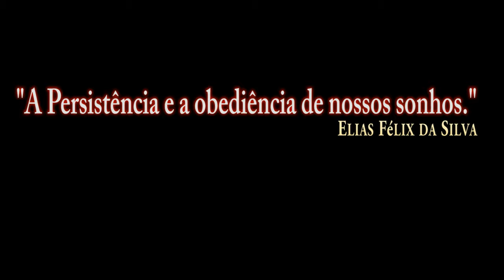DCS:A-10C II Tank Killer_ REABASTECIMENTO AR-A-AR /PT-BR_VÍDEO 1460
Teste rápido sem comentários.